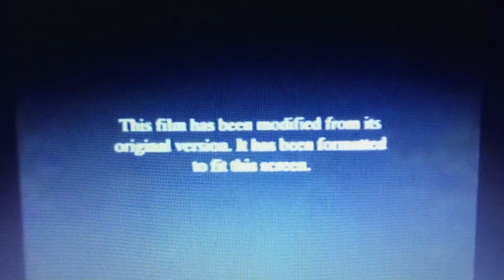Opening to Good Burger 1998 VHS (Version #2)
Here’s the Opening:
1. Paramount Feature Presentation/Warning Screen
2. Format Screen
3. Paramount Pictures Logo
4. Nickelodeon Movies Logo